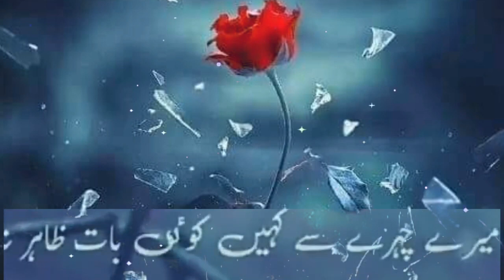🥀 Poetry Status 💔 | Sad Status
Video from Whtsap